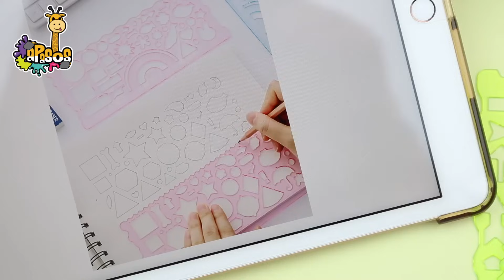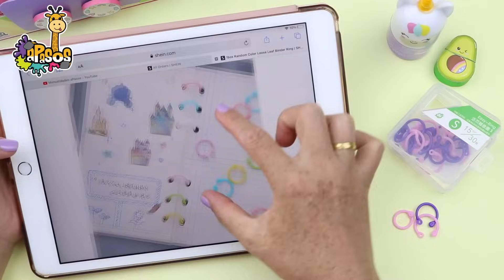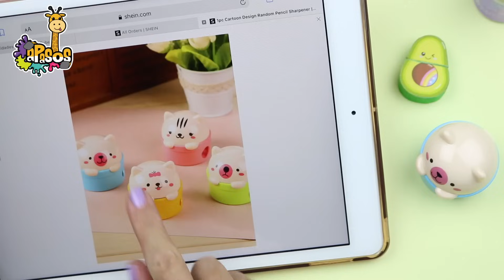Probé comprar en SHEIN Utiles Escolares y de Manualidades Cute y Baratos PARTE 2 Manualidades aPasos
SEGUNDA PARTE de Comprar en SHEIN,  no te pierdas tiernos y hermosos útiles escolares y herramientas de manualidades.  Vale o no la pena comprar en un sitio super barato como SHEIN?, te lo digo en el video.

Si quieres adquirir nuestros stickers, los patrones y apoyar nuestro trabajo, visita nuestra página en nuestra sección TIENDA.